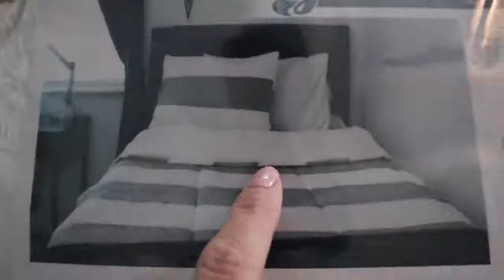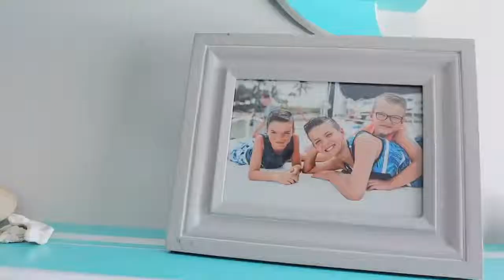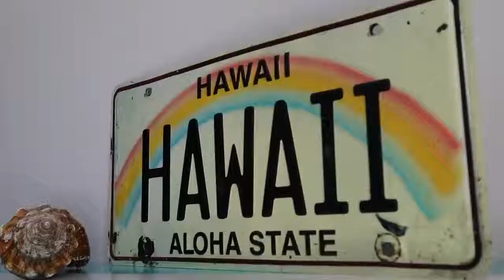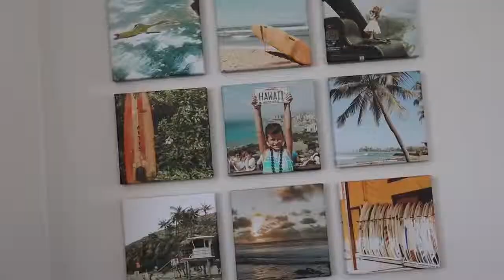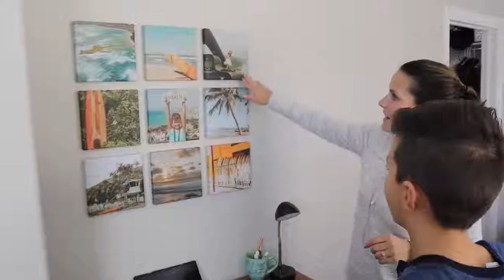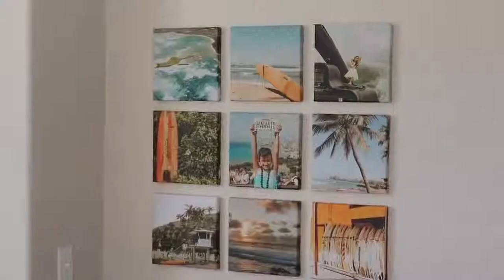SURF THEMED BOYS BEDROOM EXTREME MAKEOVER REVEAL | NEW ROOM REMODEL SURPRISE | BEFORE AND AFTER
It's the extreme room remodel makeover reveal you've all been waiting for! A full surf themed boys bedroom remodel before and after surprise reveal! This bedroom makeover has everything from surfboard shelves to custom canvas art and so much more that will have you saying ride the wave and surfs up brah! We are SO stoked about RyGuy's new bedroom and how much he loves every part of it! What's your favorite part of the new bedroom? Let us know! Thanks for patiently waiting to see this boys bedroom transformation complete.